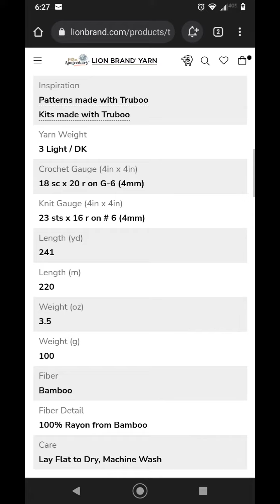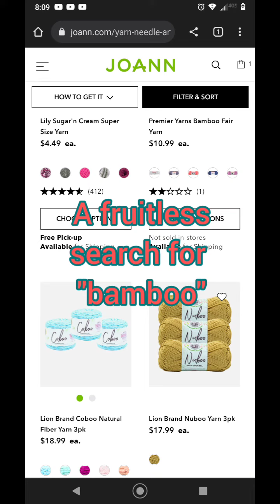What is in Myboo?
Musing on possible marketing shenanigans. What do you think?